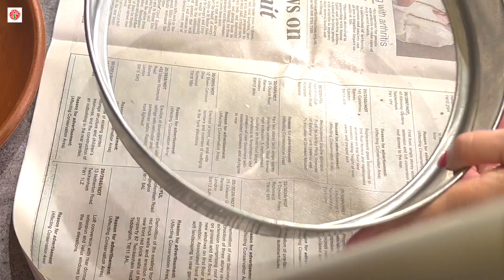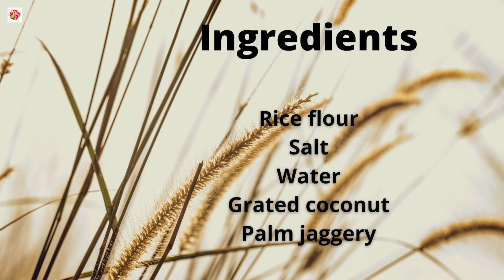pitherecipe Bhapa pitha recipe II Perfect Bhapa Pitha recipe II Pitha recipe II Sankranti special